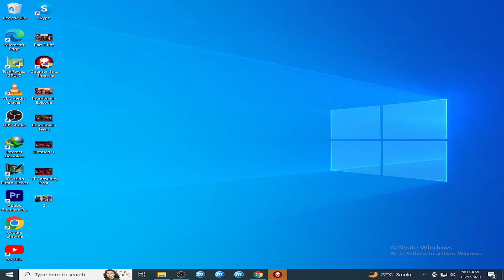CS: 1.6 - Zombie Escape Mod | Gameplay 23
Hi, friends Welcome to my MUGEN FIGHTERS channel.
Today with an excellent epic battle between two special Mugen KOF characters Team Dark Iori Vs Team Dark Kyo. A good design, with exciting movements, powers, and the best combos.
You will enjoy a great epic battle where you will see Team Dark Iori Vs Team Dark Kyo's potential and I assure you, you will enjoy it a lot: D
▬▬▬▬▬▬▬▬▬▬▬ஜ۩۞۩ஜ▬▬▬▬▬▬▬▬▬▬▬
▓▓▓▓▓▒▒▒░░░ PLEASE READ THIS ░░░▒▒▒▓▓▓▓▓
▬▬▬▬▬▬▬▬▬▬▬ஜ۩۞۩ஜ▬▬▬▬▬▬▬▬▬▬▬

Wanna you see more Epic and amazing Battles? watch my list of fights here: